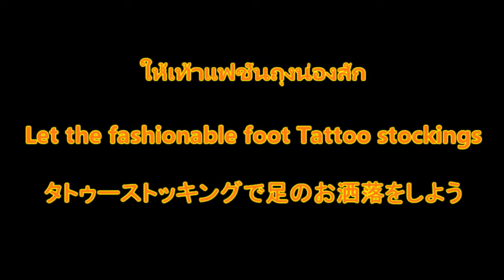สักใบเพื่อพระมหากษัตริย์/Tattoo stokking【Japan Japan Japan】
"ทุกวันที่ในช่วงต้นและยานิยมล่าสุดในประเทศญี่ปุ่นกว่า
เราจะยังคงที่จะส่งมอบข้อมูลที่น่าสนใจ
กดปุ่มกรุณาสมัครสมาชิก! "